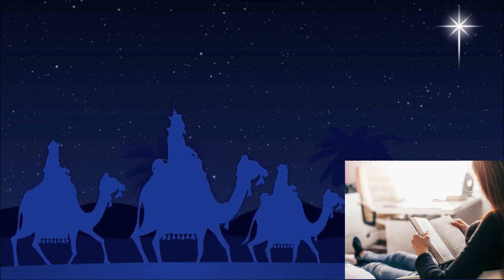Buraaiyi Aor Achhaaiyi kay Gird Ghomtay Rang Episode 01